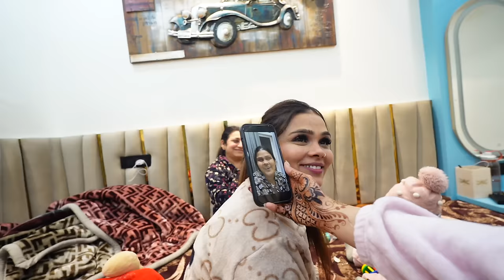TUBA NE KAR DIYA SAB KA MUH BAND | Chiku Malik Vlogs